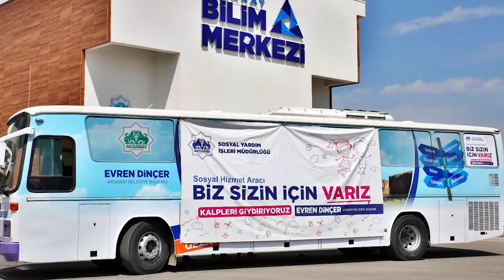SOSYAL MAĞAZA OTOBÜSÜ YOLA ÇIKTI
BAŞKAN DİNÇER; ‘’GÖNÜL BELEDİYECİLİĞİ ANLAYIŞI İLE HİZMET EDİYORUZ’’

Aksaray Belediyesi, dar gelirli vatandaşların kıyafet ve ayakkabı gibi ihtiyaçlarının karşılanması için mağazaya dönüştürdüğü otobüs ile gönüllere dokunuyor.

Sosyal Belediyecilik anlayışı ile hizmet eden Aksaray Belediyesi Sosyal Mağazadan sonra hizmetlerine bir yenisini daha ekledi. Dar gelirli vatandaşların kıyafet ihtiyaçlarını karşılayacak sosyal mağaza otobüsü hizmete girdi.

 Aksaray Belediyesine bağlı Sosyal Yardım İşleri Müdürlüğü ekipleri tespit ettikleri ihtiyaç sahibi ailelerin yaşadıkları mahallelere sosyal mağaza otobüsü ile giderek otobüsün içerisindeki çeşitli ürünleri seçme imkânı veriyor. Dar gelirli ailelerden hiçbir ücret alınmadan ihtiyaçları karşılanıyor.

Yapılan sosyal belediyecilik hizmetleri ile ilgili açıklamalarda bulunan Belediye Başkanı Evren Dinçer yaptığı açıklamada gönüllere dokunmanın en büyük mutluluk olduğunu ifade etti. Başkan Dinçer açıklamasının devamında şu ifadeleri kullandı; ‘’Dar gelirli ailelerimize yönelik birçok çalışma yapıyoruz. İstiyoruz ki hiçbir vatandaşımız giyinme ve barınma gibi temel ihtiyaçları noktasında sorun yaşamasın. Bu sebeple geçtiğimiz günlerde Sosyal mağazamızı hizmete açtık. Geldiğimiz süreç içerisinde de sosyal mağaza otobüsü ile birbirinden farklı renkte ve modeldeki kıyafeti vatandaşlarımızın hizmetine sunuyoruz.   Ekiplerimiz daha önceden tespit ettikleri vatandaşların ikamet ettikleri mahallelere giderek otobüsten vatandaşların istedikleri ürünü seçme imkânı tanıyorlar. Gönül belediyeciliği anlayışı ile vatandaşlarımıza hizmet etmeye devam edeceğiz.’’ Dedi.